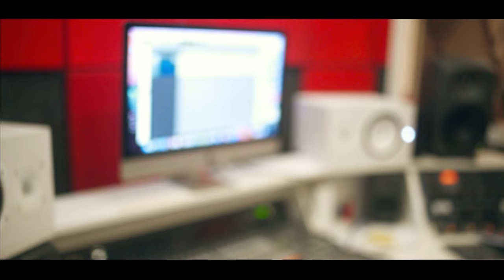Mc Frevo - Brigado Com a Mulher [Web-Clipe Oficial] Prod. DJ Rhuivo.